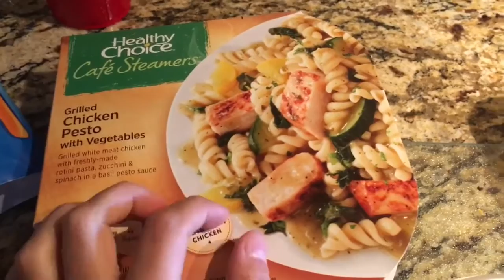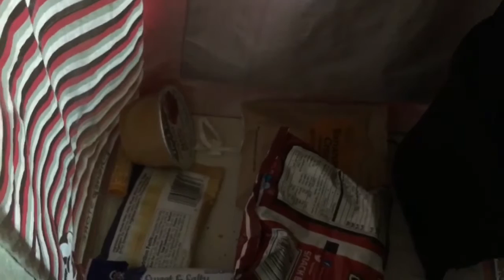Daily vlog April 13 2016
Running errands and stuff!